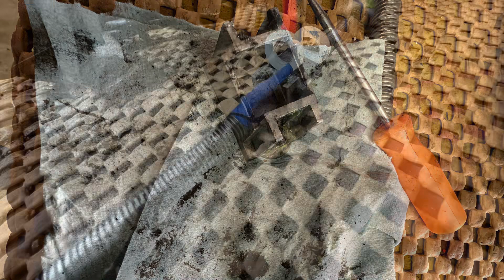Seat Wobble repair c5 Corvette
Vlog on  repairing the seat tracks and seat wobble on our 2004 C5 Corvette.